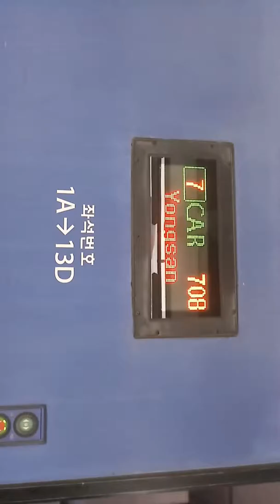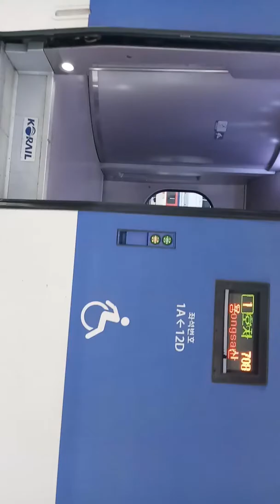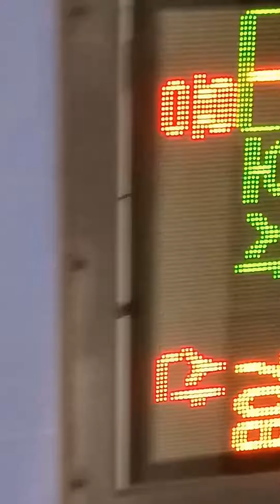오전 10시30분 여수엑스포역을 출발하는 708kyx산천고속열차와 출발대기중인 무궁화열차